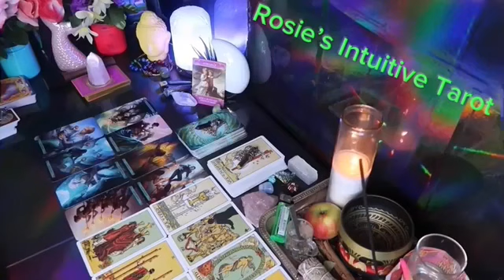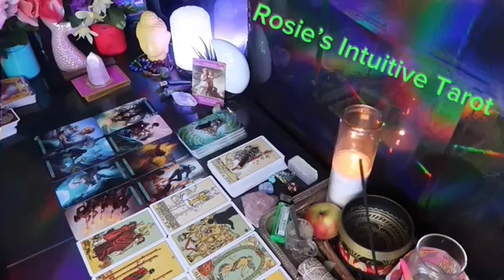CAPRICORN ❤️ “WOW! I HAVE NEVER SEEN SUCH SUDDEN CHANGES, SO PREPARE” 💗🤯 MAY 2024 LOVE TAROT🤩🔥😍🔥